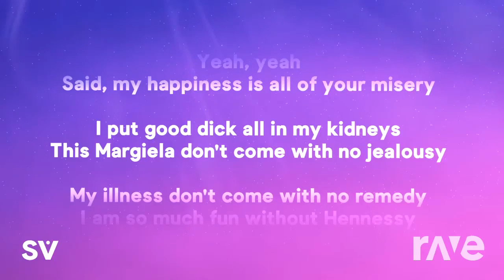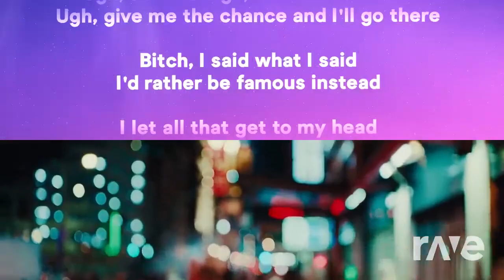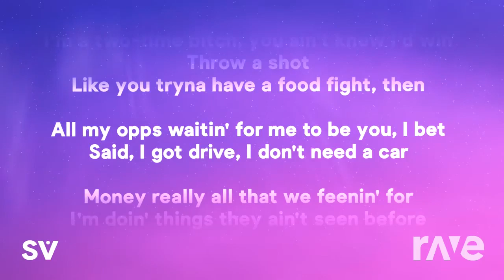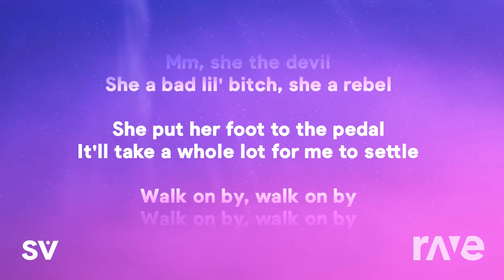Doja Cat - Attention The Town Red (Rave Mash-Up)